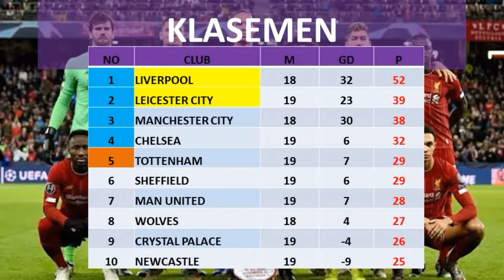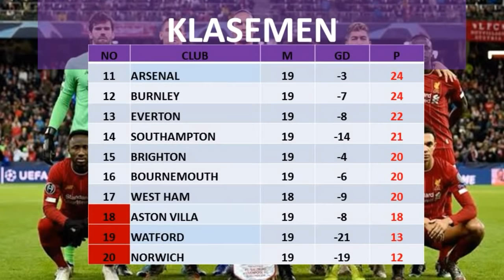LEICESTER VS LIVERPOOL 0-4 | HASIL LIGA INGGRIS TADI MALAM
LEICESTER VS LIVERPOOL
LIVERPOOL Vs leicester
LEICESTER VS LIVERPOOL 0-4

liverpool menang besar atas tuan rumah leicester dengan skor 0-4 . Liverpool lebih siap tuk juara liga inggris musim 19/20 .